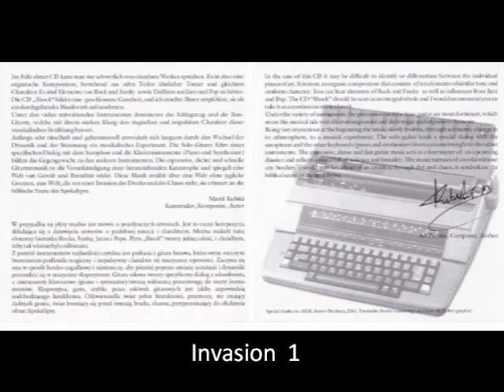Marek Kubski INVASION 1 wmv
Marek Kubsku    INVASION 1